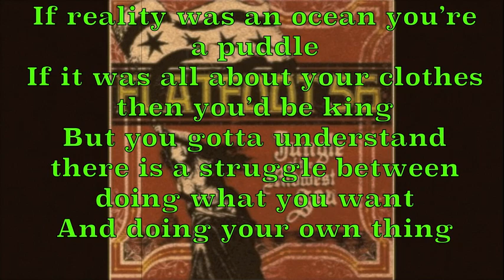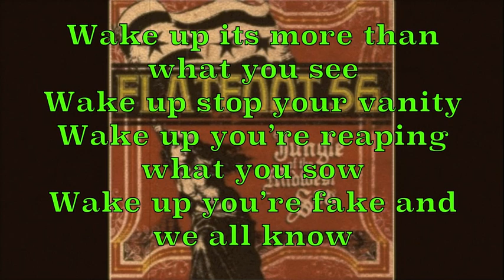Flatfoot 56 - Hoity Toity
Hoity Toity from Flatfoot 56's album Jungle of the Midwest Sea.